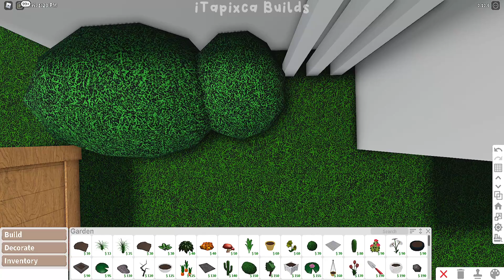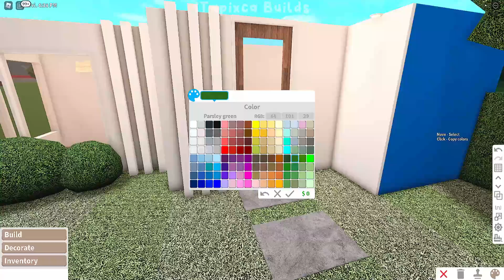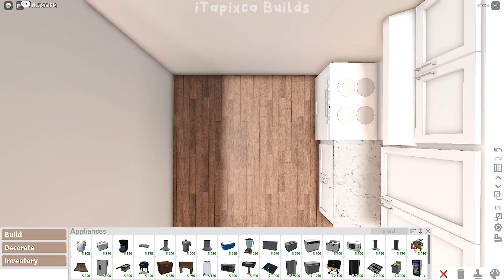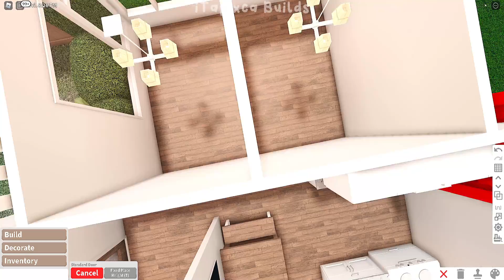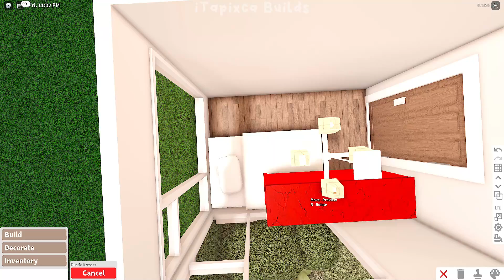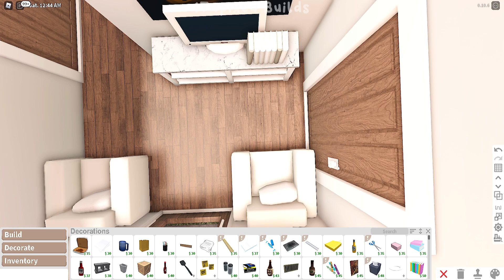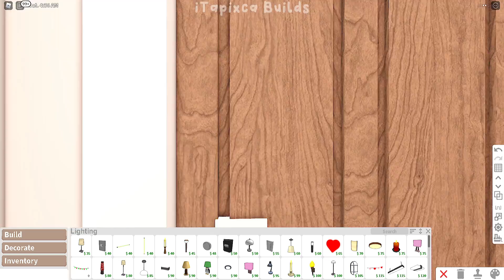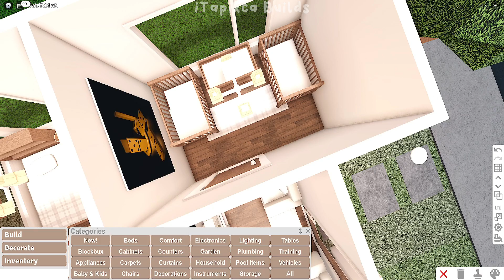No Gamepass Single Mom Roleplay Modern Minimalist House I 22k! I Bloxburg Speedbuild and Tour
☁ ~ Build Infos: ♡♡♡

- Frontyard
- Living Area
- Dining Area
- Kitchen
- 1 Bedroom
- 1 Toddlers Bedroom
- 1 Babies Room
- 1 Bathroom
- Backyard

- Cost: $ 21,457 (always remember that the cost from my build to yours might vary. There might be some times when you build in a different way to mine.)
- Bills: $ 128 (the bills depends on the amount of your whole plot because the bills will be the 0.6% of the total cost of your plot and 0.3% if you are premium.)
- Gamepasses Used: None! ( I used my other account that does not own any gamepass in this build! ^^)

☁ ~ What i used to record/edit my vids: ♡♡♡
- OBS Studio
- Filmora

bloxburg beta
bloxburg build
bloxburg builds
bloxburg updates
bloxburg builder
bloxburg hacks
bloxburg ideas
bloxburg decals
bloxburg roleplay